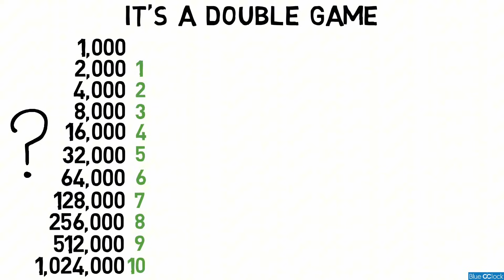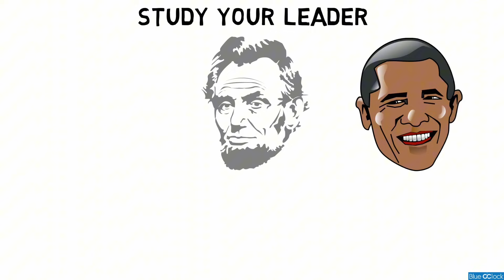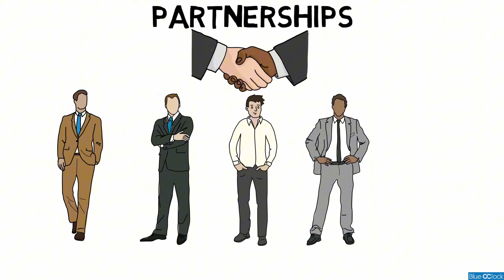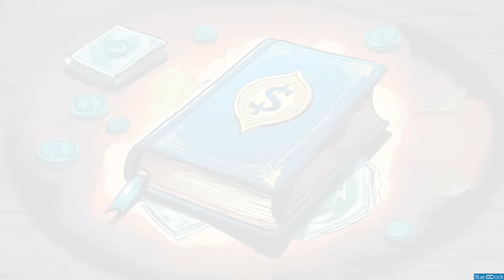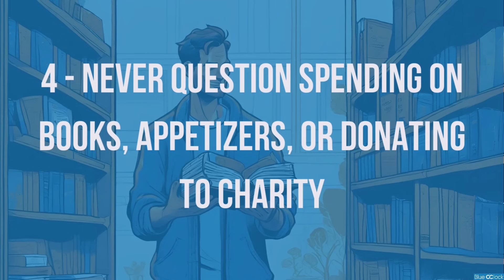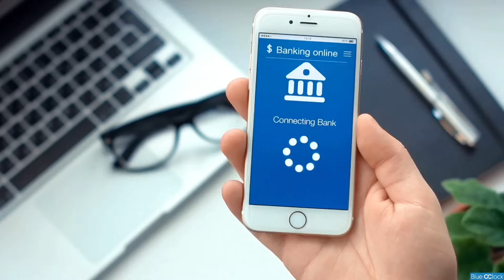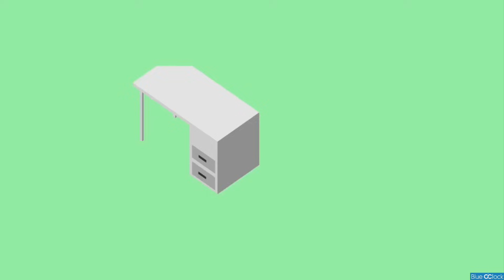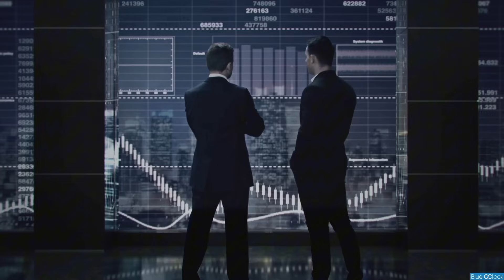50 กฎการเงิน | Blue O'Clock Medley 25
รวม 50 กฎการเงิน สำหรับคนที่มั่งคั่งร่ำรวย
Fish Oil จาก KLARITY ผู้นำเข้าผลิตภัณฑ์ Omega-3 Norway Daily จากประเทศนอร์เวย์ น้ำมันปลา ที่ไร้สารปรอท ไม่มีกลิ่นคาวปลา สามารถเข้าไปดูข้อมูลเพิ่มเติมได้ที่
ลงทะเบียนเรียนคอร์สทำวีดีโอไวท์บอร์ดแอนิเมชั่น โปรโมชั่น ลดกว่า 59% ลงทะเบียนเรียนคลิกที่ลิงค์นี้

คอร์สเรียนออนไลน์ The Art of Forming Successful Business : ศิลปะของการทำธรุกิจ กับ ชาร์คหมู ณัฐวุฒิ พึงเจริญพงศ์

ร่วมเป็นสมาชิก Supporter เพื่อสนับสนุน Blue O'Clock ในการผลิตสื่อการเรียนการศึกษา
00:00 20 กฎการเงินที่ต้องรู้หากอยากเป็นเศรษฐี by Patrick Bet-David
21:40 5 กฎเหล็กการเงินที่คุณต้องรู้ ที่สามารถตัดสินอนาคตของคุณได้เลยว่าจะรวยหรือจน
27:45 10 กฎการเงิน เปลี่ยนชีวิตให้มั่งคั่ง by Ramit Sethi
34:31 Klarit Fish Oil โอเมก้า-3 ผู้สนับสนับสนุนรายการ
44:03 15 กฎการเงิน มั่งคั่งตลอดชีวิต by Grant Cardone

ติดต่อเรื่องงาน/โฆษณา/สปอนเซอร์/ผลิตวีดีโอ